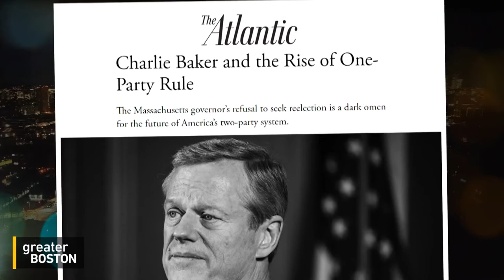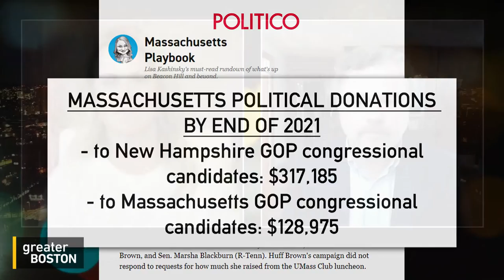Is Massachusetts on its way to becoming a one-party state?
With Governor Baker’s announcement that he will not be seeking reelection, there’s a high likelihood that Massachusetts could become a single party state. Jennifer Nassour, founder and president of The Pocketbook Project and Steve Kerrigan, former CEO of the Democratic National Convention join Jim Braude to discuss the ramifications of this.